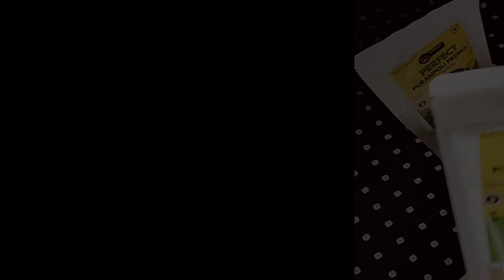Puran Premix / Puranpoli premix / पुरणपोळी प्रिमिक्स/ खास पद्धतीने बनवा लुसलुशीत पुरणपोळी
UK's Nutrilock kitchen & vlogs